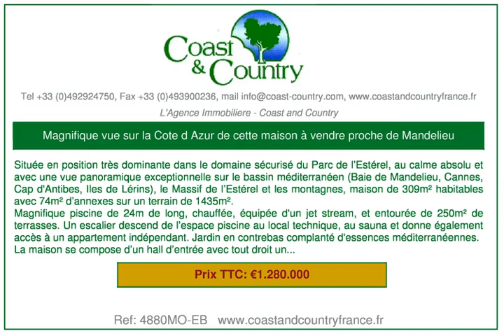Maison vue mer a Vendre - Mandelieu la Napoule, 06 - Prix 1.280.000 Euros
Maison vue mer, 7 Chambres, Plus de details Ref: 4880MO-EB